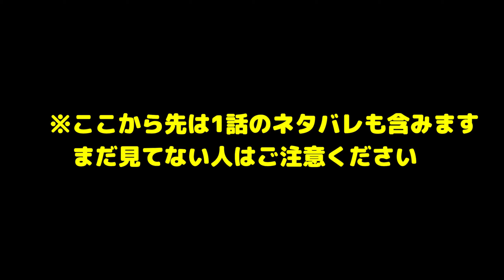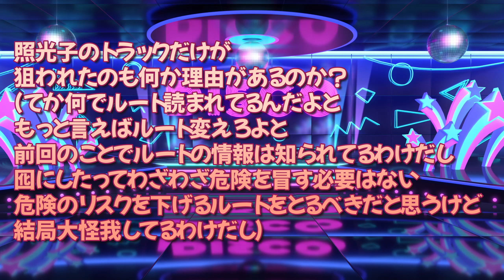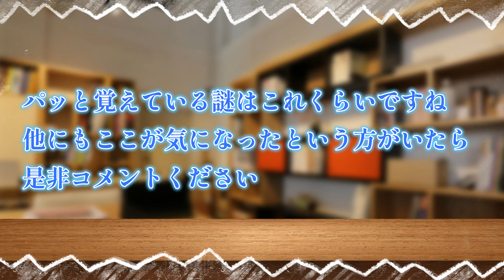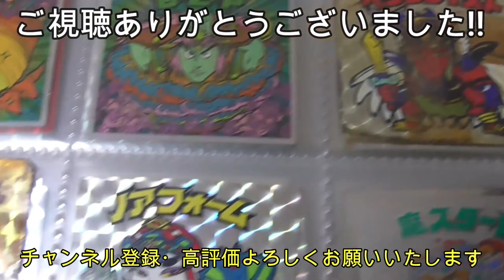【芽衣子のcollection】令和のビックリマン! アニメ「ビックリメン」第1話の本音感想!! ※ネタバレ含む【昭和のビックリマン】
界隈では結構話題沸騰していました
アニメ「ビックリメン」の初回視聴感想です
ネタバレを含みますので
まずは初回を見ていただくことをお勧めします
というか、見ないとわからないと思います😓

出演者

◆道重芽衣子☆BJD(球体関節人形)の少女(CV：すずきつづみ CeVIO)
　誕生日:知らない
　身長:42cm
　体重:わからない
　血液型:あるの?
　好きなアイドル:カントリーガールズ
　               織田哲郎
　趣味:食べること、ビックリマン集め
　特技:大食い

◆弥美神フィアナ☆暗黒の女神(CV:京町セイカ)
　誕生日:不明
　身長:44cm
    体重:ダークネス
    血液型:神には流れていない
    好きなアイドル:アイドルとは何か勉強中
　趣味:闇を見つめること
　特技:適当なことを思いつき、口にすること

動画はFilmoraで作成されています